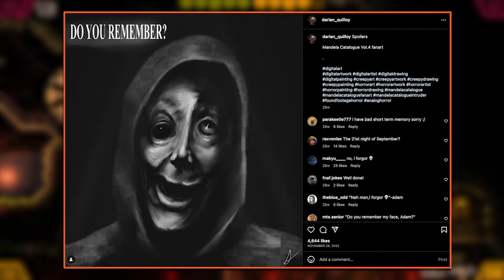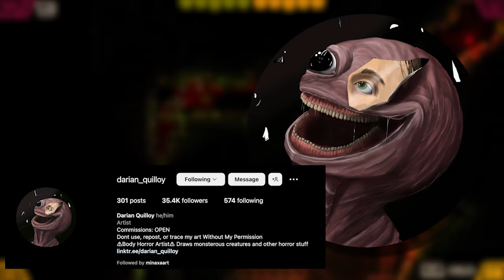An Interview with the Creator of VITA CARNIS!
I had the absolute pleasure to sit down with Darian Quilloy, the creator of the hot new Analog Horror series, Vita Carnis. We had an awesome interview about a ton of behind-the-scenes secrets, and he may or may not have let a few details slip about what to expect in Vita Carnis Season 2...

Darian and I also dug into his creative influences and inspirations, the ups and downs of producing an analog horror series, and most importantly, the monsters that we've all fallen in love with. Any fan who wants to learn more about the series NEEDS to watch this interview.

Some additional art provided by Trevor Henderson and Daisy Brown.